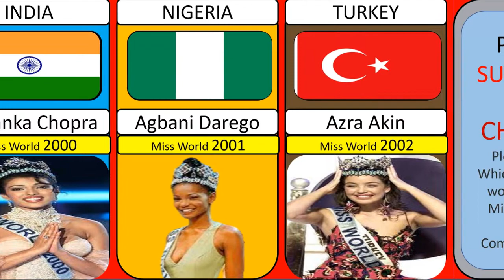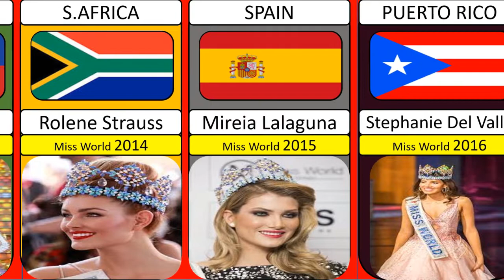Miss Worlds From Different Countries 1991-2022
In this video listed some Miss Worlds From Different Countries 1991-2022